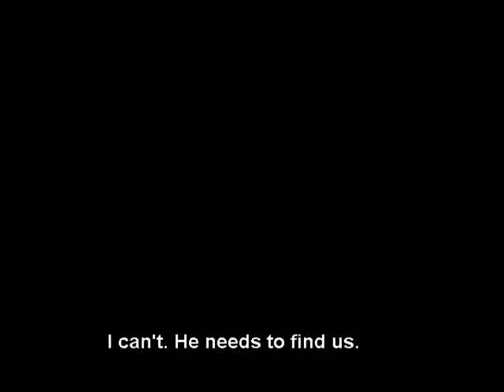Karl Jenkins (Sanctus) - Insidious Movie Clip.mpg